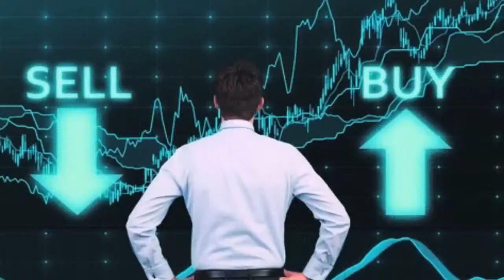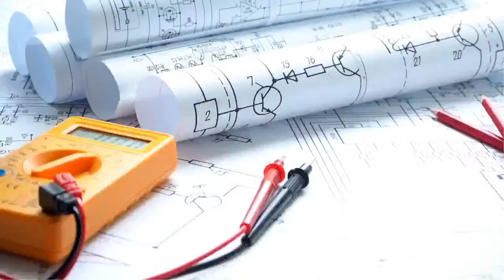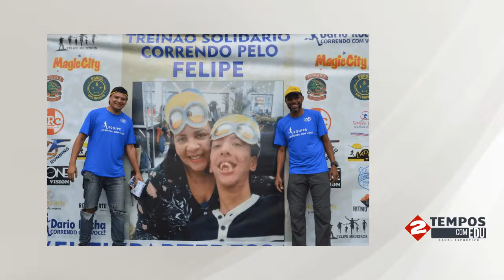Programa 2Tempos com Edu - Recebe Vitor Feijão e Dario Rocha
No programa 2Tempos com Edu duas grandes personalidades do ESPORTE da nossa região, Dario Rocha Corredor, maratonista, Atleta de auto nível fala tudo desde o início até a atualidade sobre suas corridas e olha que foram muitos KM rsrs. O segundo convidado é o Victor Balbi grande Feijão, atleta, Diretor, referência no FUT7 em São Paulo e na Região, Nosso Seleça rsrs, Então fica aqui o meu convite🚨 HOJE a partir das 20:20h em nossos canais oficiais.